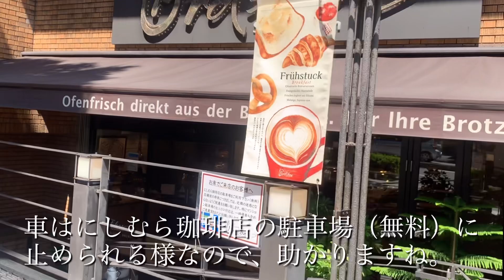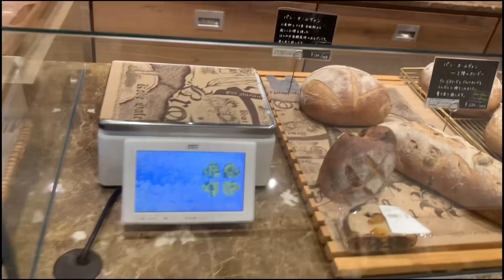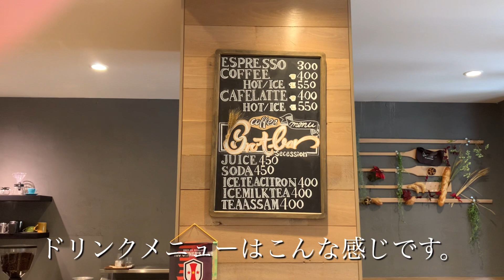「ブロートバール セセシオン」ドイツパンのお店 神戸市 東灘区 阪急御影駅 イートイン テイクアウト